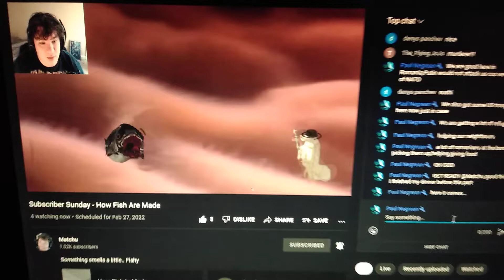February 27, 2022